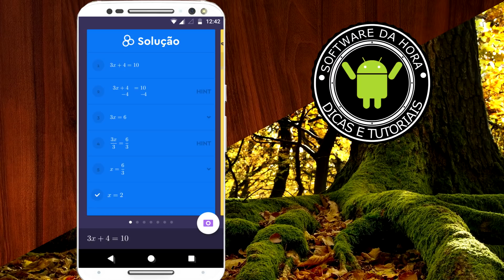Fiquei assustado com o poder desse aplicativo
Estou realmente impressionado com o  que esse aplicativo e capaz de fazer. Usando inteligência artificial ele tem o poder de resolver inúmeras questões de matemática de maneira fácil e automática. Confere ai no vídeo como ele funciona e se surpreenda.

APARELHOS E SOFTWARES UTILIZADOS PELO CANAL

Gravador digital ZOOM H1
Lapela Sony ECM-CS3
Câmera: Logitech c920
Software: Movie Studio Platinum 13
App de Edição no Android: PowerDirector
Smartphone: Moto X Play